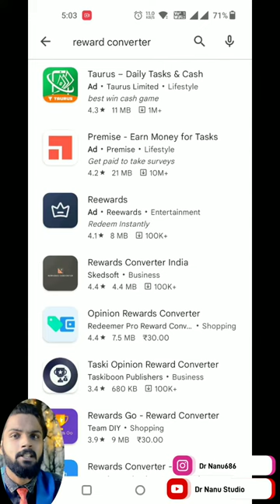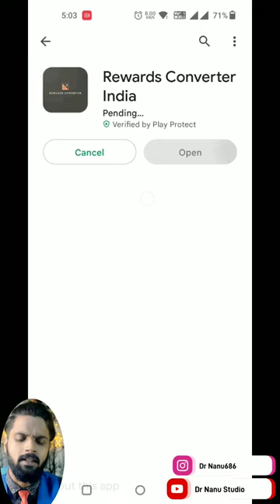transfer your Google Play Store balance to your bank account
Redeem Code Galti Se Kharid Liye Ab Kya Kare? Bought the Redeem Code by Mistake, What Should Do?

Galti se redeem code purchase karliye ab kya kare
by mistake bought a Redeem Code what can I do?
redeem code by mistake kharide , kya karna hoga
vul kore Redeem code kinechi Akon ki korbo

ভুল করে রিডিম কোড কিনে ফেলেছি এখন কি করবো
I bought the redeem code by mistake, what should I do now?
मैंने गलती से रिडीम कोड खरीद लिया है, अब मुझे क्या करना चाहिए?

How to get Redeem Code from Google Pay for Google Play store -
Google pay se Redeem code kaise le Google pay se Redeem code kaise banaye
How to get Redeem code for Google play store from Google Pay app Google pay app redeem code for Pubg
Google pay redeem code for free fire
Phonepe redeem code for free fire
Phonepe redeem code for Pubg
Paytm redeem code for Pubg
How to get redeem code for Google play from phonepe
How to get redeem code for Google play from PAYTM
how to get recharge Google play with google pay how to get recharge Google play with phonepe and payt

কিভাবে করতে হয়?
ফ্রী ফায়ার ডাইমন্ড রিচার্জ কিভাবে করবো
Agar Aap ko koyi vhi Jankari Yeah Information Share karna cha te ho to aap Hume Contact kar sakte hain